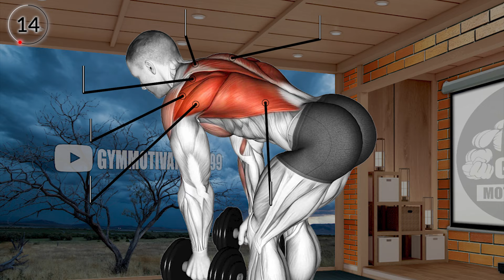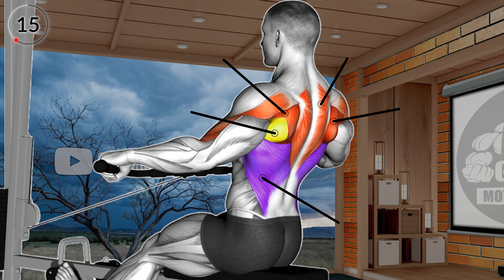6 Activate Exercises to Get Wide Back Size Fast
6 Activate Exercises to Get Wide Back Size Fast

0:00 Intro
0:06 Lever Bent-over Row
0:42 Dumbbell Straight Arm Pullover
1:15 Dumbbell Bent-Over Row
1:45 Cable Seated Wide-grip Row
2:16 Lever Reverse-grip Lateral Pulldown
2:46 Cable Standing Lat Pushdown (rope equipment)